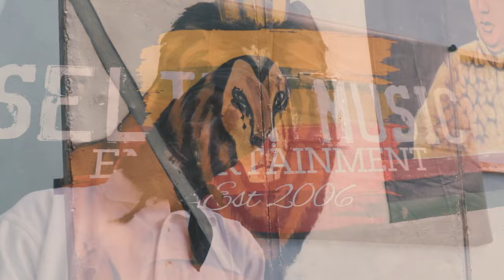Sizzla - Green Concrete [Official Video 2022]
Produced by Seltza Music
Green Concrete Riddim